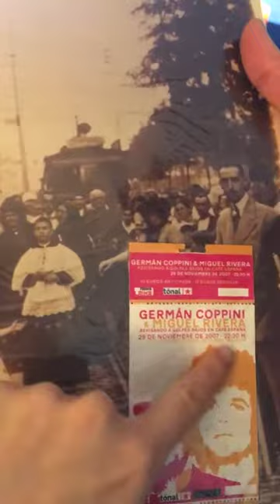DIRECTO yomequedoencasa 30-3-2020 (especial pop español de los 80 parte I)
Este es el primer directo yomequedoencasa de la tercera semana de cuarentena.
Es el primero de los dos directos que he dedicado a hacer versiones del pop español de los 80, con temas elegidos por vosotr@s.
El repertorio fue:
1. No mires a los ojos de la gente (Golpes Bajos)
2. Annabel Lee (Radio Futura)
3. Insurrección (El Último de la Fila)